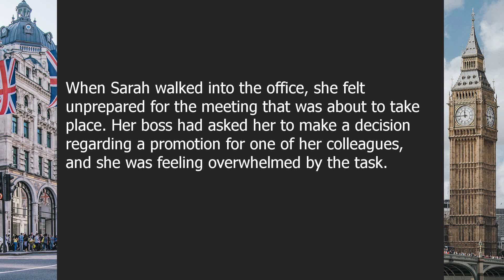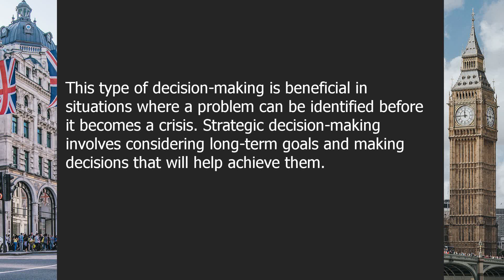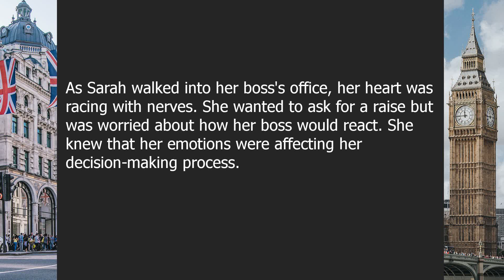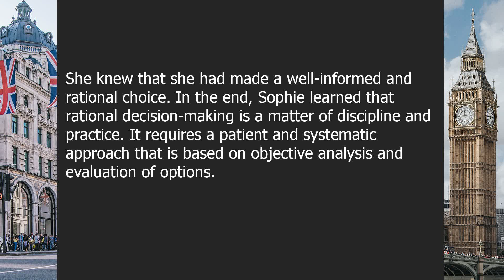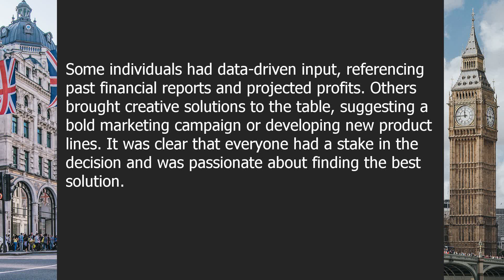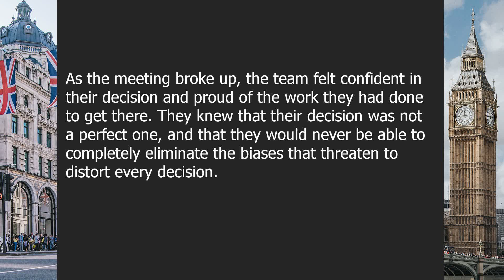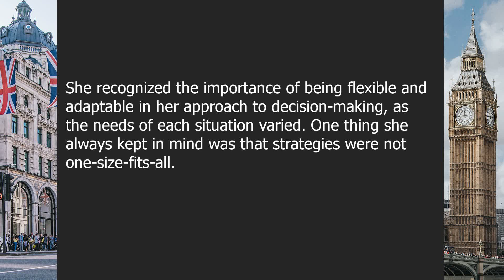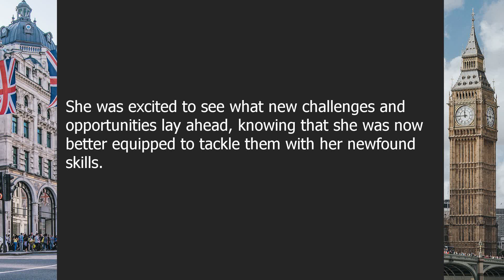Decision-making | Beginner English Listening Comprehension for Practicing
About this video:

The Art of Deciding: Mastering the Science of Effective Decision-Making

00:00-02:55 | Chapter 1: Understanding the Science of Decision-Making
02:55-06:37 | Chapter 2: Types of Decision-Making
06:37-10:26 | Chapter 3: The Decision-Making Process
10:26-14:26 | Chapter 4: Factors Affecting Decision-Making
14:26-17:10 | Chapter 5: Rational Decision-Making
17:10-20:57 | Chapter 6: Intuitive Decision-Making
20:57-24:10 | Chapter 7: Group Decision-Making
24:10-27:31 | Chapter 8: Decision-Making Biases
27:31-30:24 | Chapter 9: Decision-Making in Business
30:24-34:10 | Chapter 10: Decision-Making Strategies
34:10-37:38 | Chapter 11: Improving Decision-Making Skills

Question answers:

Question 1: What is the science behind decision-making?
Answer: The science behind decision-making studies how we make choices based on cognitive processes and factors like emotions, biases and heuristics.

Question 2: What are the different types of decision-making?
Answer: The different types of decision-making are proactive, reactive, strategic, and tactical.

Question 3: What are the stages of the decision-making process?
Answer: The stages of the decision-making process are identifying the problem, gathering information, analyzing the information, exploring options, making a decision, and taking action.

Question 4: What are some factors that can affect decision-making?
Answer: Some factors that can affect decision-making are emotions, biases, heuristics, external pressures, and personal values.

Question 5: What is rational decision-making?
Answer: Rational decision-making is a process of making choices based on objective analysis of options and criteria.

Question 6: What is intuitive decision-making?
Answer: Intuitive decision-making is a process of making choices based on gut feelings and instincts.

Question 7: What is group decision-making?
Answer: Group decision-making is a collaborative process of making choices with the input of multiple individuals.

Question 8: What are some common decision-making biases to be aware of?
Answer: Some common decision-making biases to be aware of include confirmation bias, anchoring bias, and sunk cost fallacy.

Question 9: How does decision-making relate to business?
Answer: Effective decision-making is essential for success in business. It can determine a company’s direction, profitability, and competitiveness.

Question 10: What are some common decision-making strategies?
Answer: Some common decision-making strategies include cost-benefit analysis, SWOT analysis, and six thinking hats.

Question 11: How can you improve your decision-making skills?
Answer: You can improve your decision-making skills by being aware of biases, seeking out diverse opinions, practicing mindfulness, and analyzing past decisions.